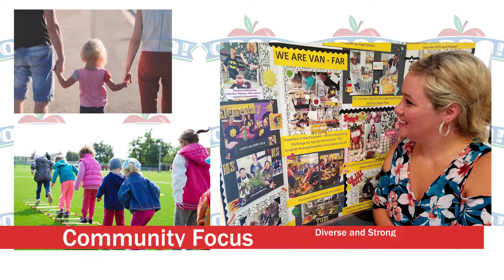Commercial Production Crew | St Louis Video Studio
We have a highly skilled video production and film crew that can create television commercials, corporate video, web films, branded content, social media video, and YouTube videos.  Our backgrounds are in advertising, marketing and visual communications.

Although we frequently shoot video on location, we welcome you to shoot in our studio as well.  It is ideal for promotional, testimonial and training videos.

We’ve been providing corporate video production services and commercial photography for businesses since 1982.  We’re focused on making sure your videos and photos make the right impression.